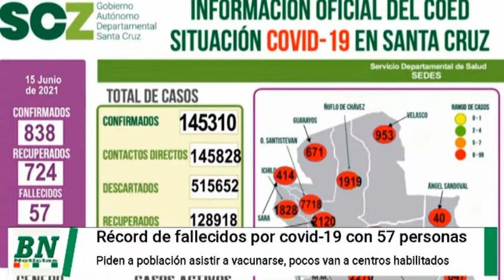Record de fallecidos por covid 19 con 57 personas y llaman a población a vacunarse, piden autorizaci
Record de fallecidos por covid-19 con 57 personas y llaman a población a vacunarse, piden autorización para aplicar dosis a mayores de 30 años